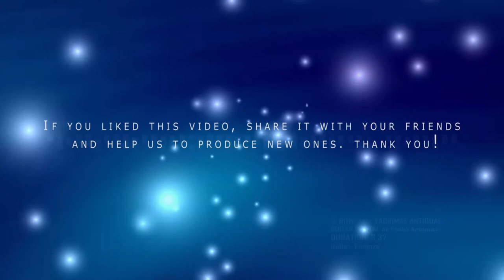Classical music - J. DOWLAND LACRIMAE ANTIQUAE - Emilio Antonucci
Emilio Antonucci - Nato a Firenze, ha studiato con i Maestri Martin Pino Rodriguez, F. Cucchie Riccardo Bini. Diplomatosi brillantemente in chitarra presso il Conservatorio "P. Mascagni" di Livorno ha successivamente completato la sua formazione artistica con maestri di fama internazionale quali: Leo Brower, Roberto Aussel, Alirio Diaz, Nuccio D'Angelo e J. Carlos Parreira, impostando poi l'attività concertistica con programmi di musica classica, sudamericana, fingerstyle e leggera sia solisticamente che con vari gruppi da camera, collaborando con jazzisti e facendo da supporter, con il suo Quintetto Bolling, a famosi jazzisti di fama internazionale come Enrico Rava, Rita Marcotulli, Richard Galliano, ecc... EmilioAntonucci @BlulightGallery @BlulightMusic
Ha partecipato a varie trasmissioni televisive e radiofoniche e ha suonato sia in Italia sia all'estero.
Ha inciso da solista i cd Latin American Portrait (con musiche di: L. Brower, I. De Paula, H. Villa-Lobos, J. Pernambuco, R. Baden Powell, A. Lauro, ecc...) e Guitar Recital(con musiche di J.S Bach, M. Giuliani, J. Dowland, R. Dyens, ecc...), registrati presso l'etichetta discografica "Outlawed Records" ed editi da Lulu.com.
Assistente al corso sulle "tecniche latino-americane" tenuto dal Maestro Alirio Diaz presso la Scuola di Musica Amadeus di Lucca.
Contemporaneamente ha portato avanti un'intensa attività didattica presso Scuole Comunali di Musica, Associazioni Culturali e Scuole private sperimentando progetti innovativi nell'insegnamento della chitarra e della musica d'insieme che hanno portato alla stesura e pubblicazione di Metodi per chitarra, arrangiamenti e trascrizioni per organici vari (chitarra e mandolino, duo di chitarre, ensemble di chitarre e altri strumenti).
Ha scritto e pubblicato articoli d'interesse musicale su riviste quali "Bequadro" e "Chitarre".
Ha conseguito l'Attestato finale del Corso Operatori Musicali (COM) presso il Centro per la Sperimentazione e la Didattica di Fiesole, corso di abilitazione professionale che prepara l'operatore musicale dal punto di vista organizzativo (Festivals, Rassegne, ecc...).
Ha lavorato presso il Teatro Verdi di Pisa (sezione Affari generali e Produzione).
Si è qualificato come insegnante di chitarra presso la Yamaha Music Foundation.
Attualmente è docente di chitarra e musica d'insieme presso L'Istituto Comprensivo B.Dovizi di Bibbiena (Ar), le Scuole Comunali di Musica di Terranuova Bracciolini e G.Verdi di Prato e svolge attività concertistica come solista e in formazioni cameristiche di vario genere non disdegnando incursioni nell'ambito della musica leggera.